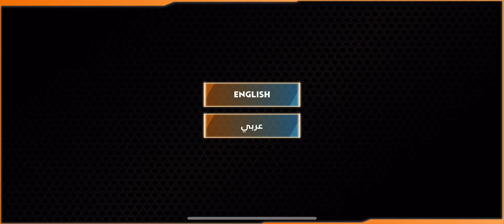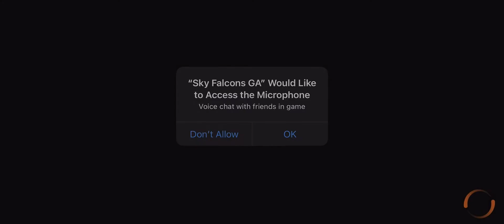SKY FALCONS: GLOBAL ALLIANCE - iOS - First Gameplay - iPhone 11 Pro Max